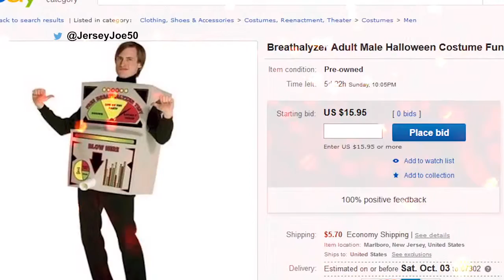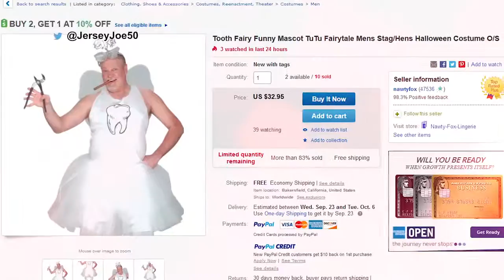Awesome Halloween Costumes [Jersey Joe # 261]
Jersey Joe checks out some awesome and funny Halloween costumes that you can buy online.